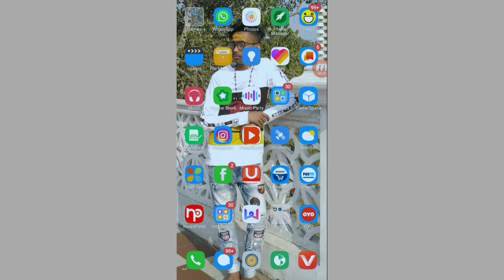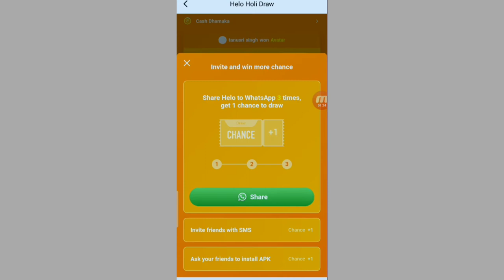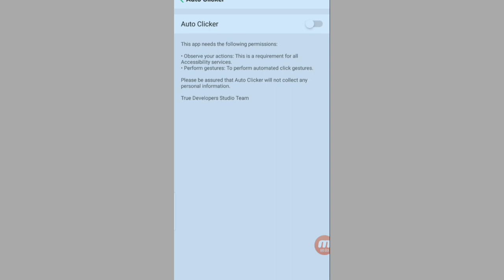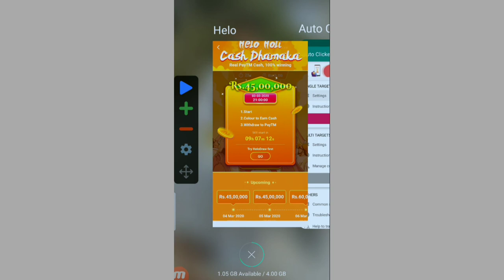Hello App New Holi Cash Dhamaka Offer For All Users , with Unlimited Taping Trick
Bell

Holi Cash Dhamaka Offer
Holi hai Dhamaka
Hello app unlimited trick
March offer
Free paytm cash Holi Dhamaka
Holi offer
Hello app March offer
New trend offer cash